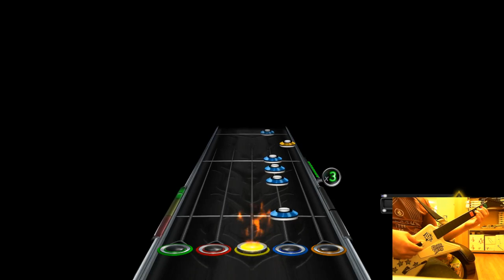Through the Fire and Flames - Guitar Hero 3: Legends of Rock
Track by Noisemaker